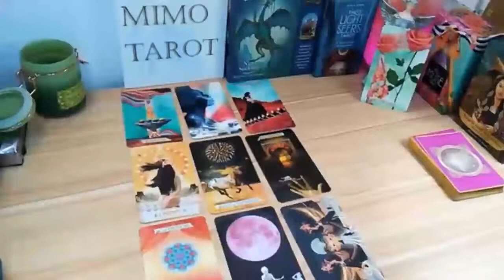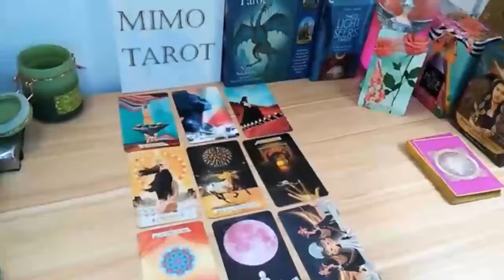Gemini Tarot Love Reading They Can't Get u Out of Their Soul !!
Gemini, Aries, Cancer, Capricorn, Aquarius, Leo, Libra, Pisces, Sagittarius, Scorpio, Taurus, Virgo, Scorpio ,Horoscope,October 2022

Gemini Oct
Gemini 2022
Gemini today
Gemini October